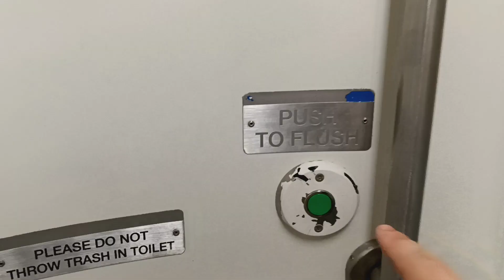MTA Long Island Railroad M7 restroom